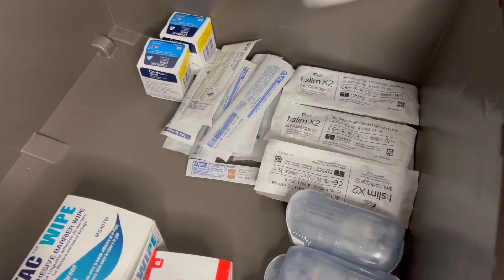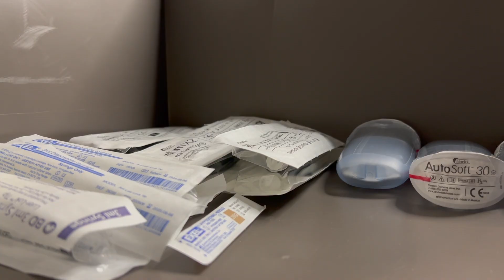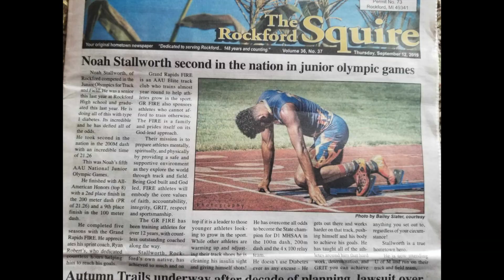No Excuses shirley, stallworth, cliff, jarett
MAB 23 Doc